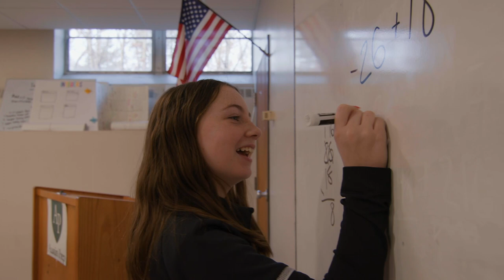Austin Prep Day of Giving | Make Extraordinary Possible